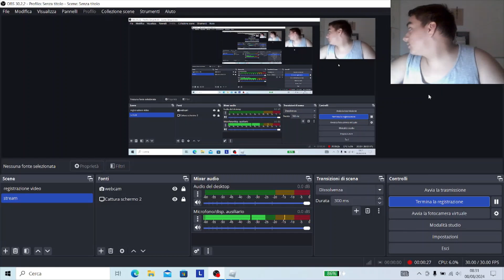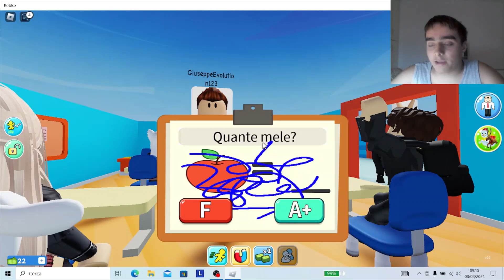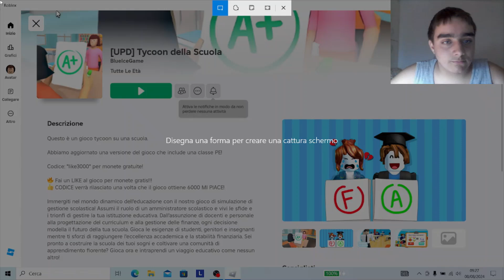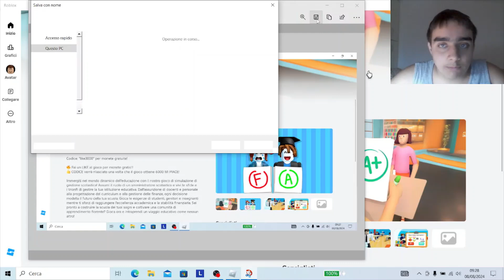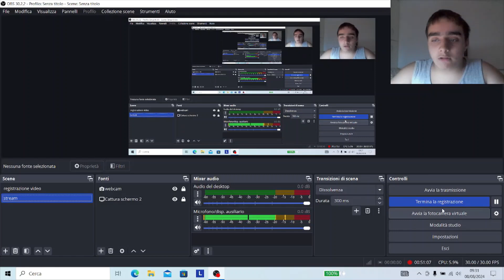PRIMA PARTE CHE GIOCHIAMO A UPD TYCOON DELLA SCUOLA CON MIA SORELLA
E' BELLA A TUTTI RAGAZZI QUA CHE VI PARLA E' IL VOSTRO YOUTUBER GIUSEPPE THE GAME.